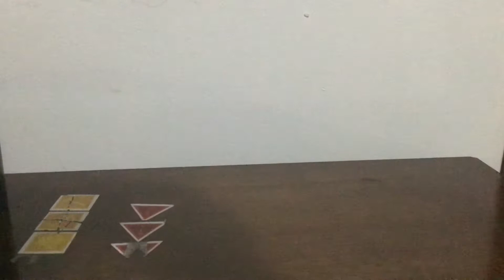8 February 2021